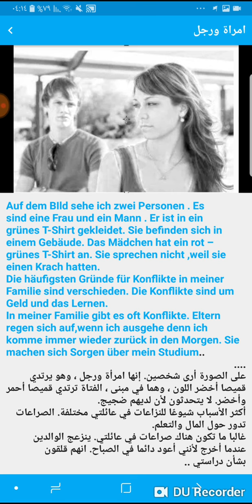Prüfung B1 - امتحان B1 - شرح الصور